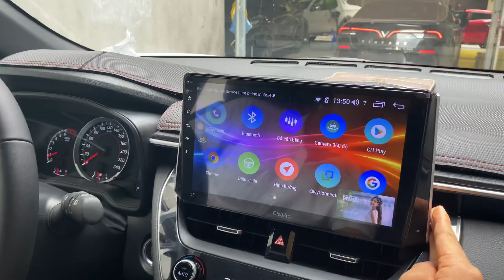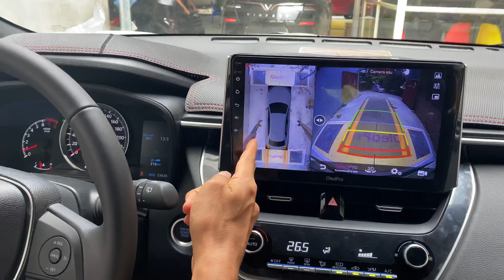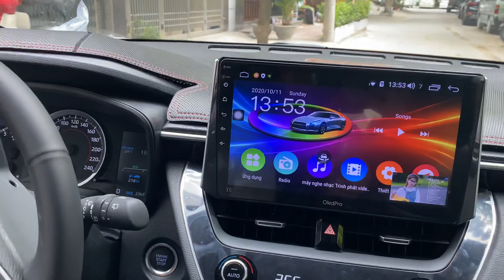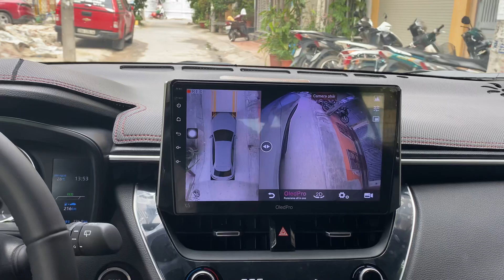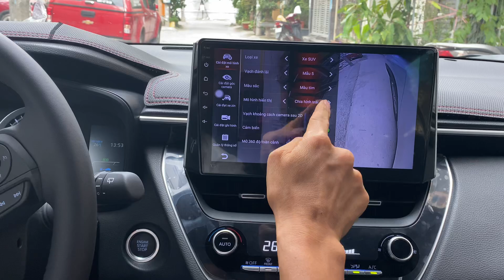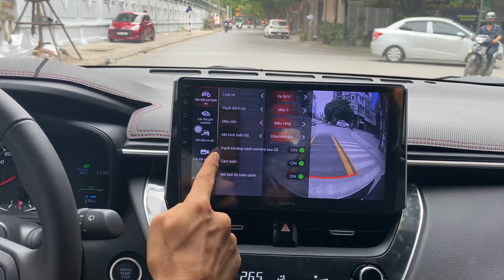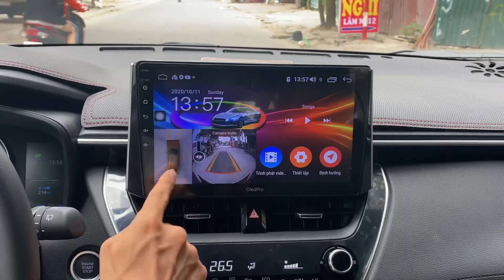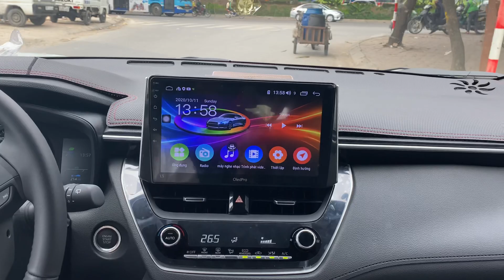"TOYOTA COROLLA CROSS" Đầu Tiên Việt Nam Độ Màn Hình Android Tích Hợp Camera 360 OledPro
Chiếc xe Toyota Corolla Cross vừa ra khỏi hãng đã nâng cấp hệ thống lái xe an toàn tại ChungAuto
"Màn hình DVD Android tích hợp camera 360 Oled C8s Toyota Corolla
► SĐT  (Zalo)   :   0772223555 (Mr Hải) - 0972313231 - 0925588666 ( Mr An)